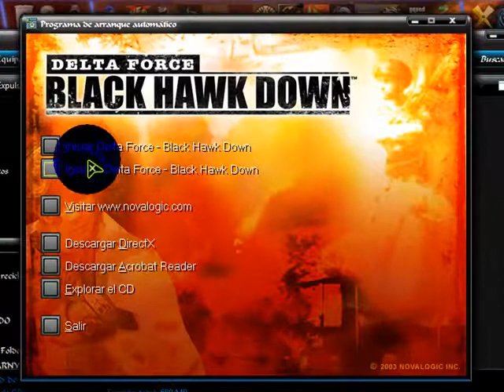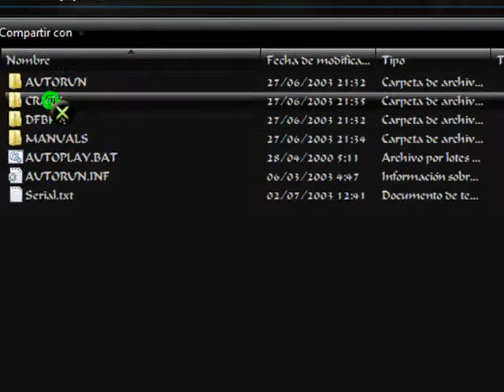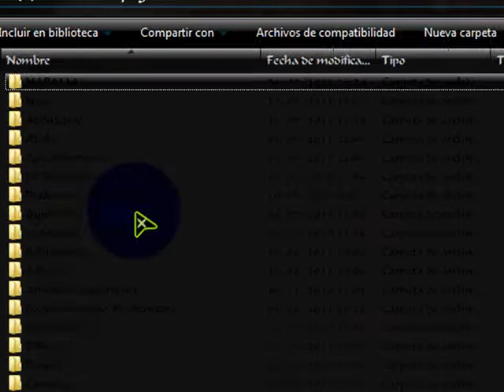como instalar juegos iso con daemon tools